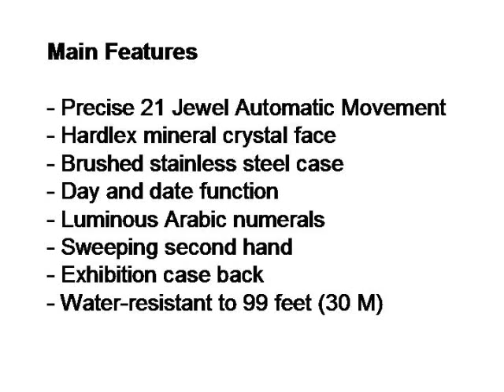Seiko SNK809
The Seiko SNK809 is a mechanical watch with either a cloth or leather strap.  It has a water resistance of 30 meters, a band size width of 16.5 mm and a face size of 35 mm.  There are plenty of advanced operating functions that are outlined in a illustrated manual.

Main Features

Precise 21 Jewel Automatic Movement
Hardlex mineral crystal
Brushed stainless steel case
Cloth weave or leather strap
Day and date function
Arabic numerals; luminous; sweeping second hand; exhibition case back
Water-resistant to 99 feet (30 M)

Customer Reviews

"I've owned my SNK809 for several months and love it. Its very accurate for the price. Mine gains about 5 sec/day. You'll have to spend a lot of money to do better than that in the mechanical watch world." via amazon

I've been wearing the watch almost everyday for a few weeks now. It's kept time perfectly only gaining a couple seconds a day. It's by far the most accurate automatic I own; even more than some of my Swiss ETA movements. As far as the quality of the watch it seems almost perfect. I love the size and look of it. via amazon

I purchased this watch as my first foray into mechanical watches, knowing that it was a budget watch with excellent credentials, and calibrating my expectations to this. I have not been disappointed. via amazon

Discover All The Features And Read More Reviews
For The Seiko SNK809 Watch